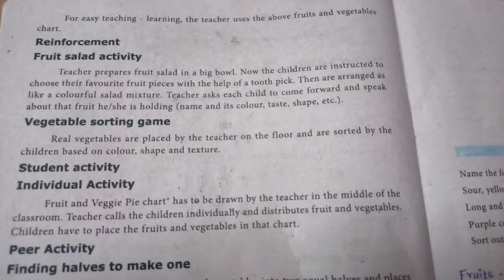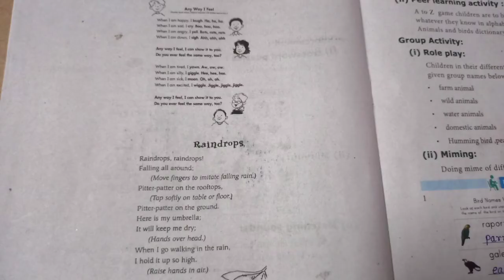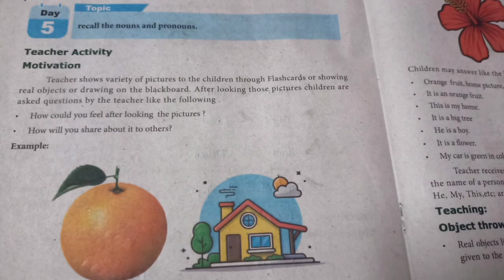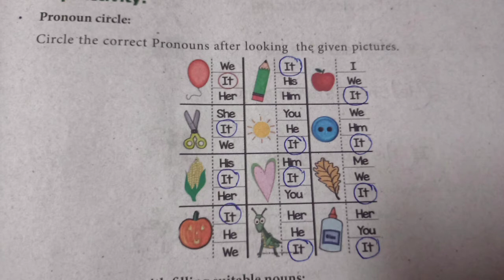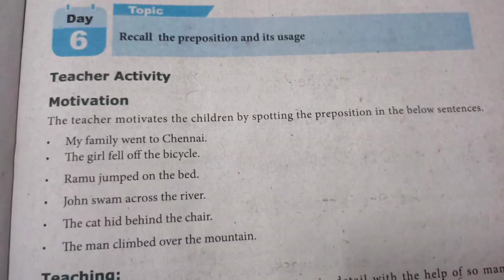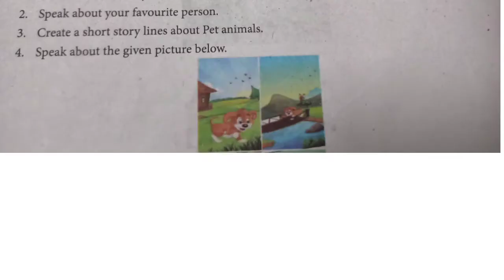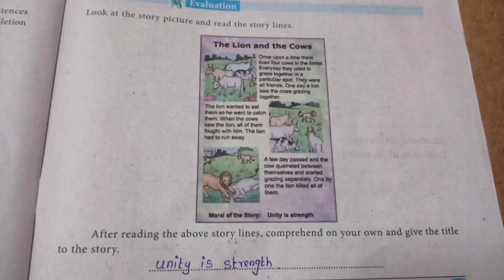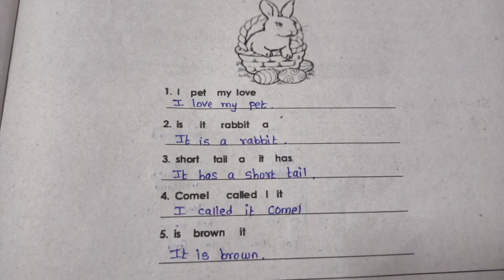Bridge Course | 3rd std English Bridge Course worksheet Answers | Day-3 to 10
👆3rd std WORK BOOK answers to all subjects